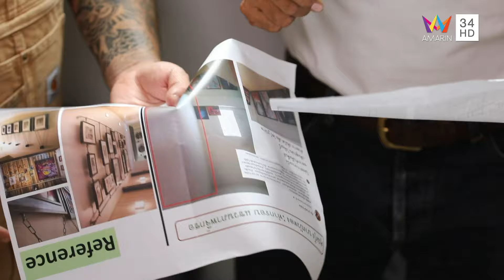DIY ราวแขวนรูปติดผนัง เพิ่มพื้นที่ใช้สอย | ช่างประจำบ้าน